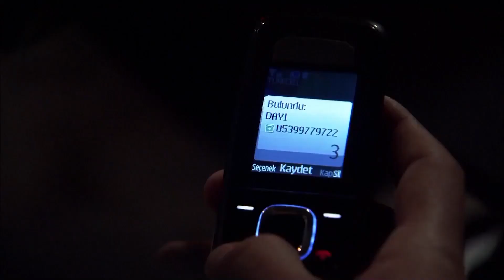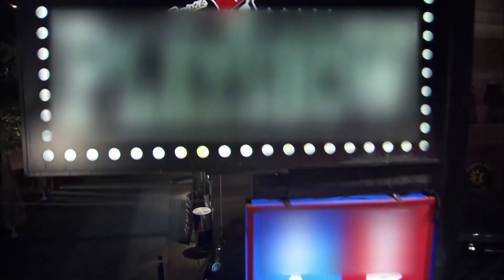Běželi k smrti! | Ezel Český Dubbed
Ezel

Krimi / Drama / Mysteriózní,

Výroba : Ay Yapım
Režie: Uluç Bayraktar
Scénář: Kerem Deren, Pınar Bulut
Kamera: Veysel Tekşahin, Kadir Volkan Öncel
Hudba: Toygar Işıklı

Hrají :

Kenan İmirzalıoğlu
Cansu Dere
Yiğit Özşener
Tuncel Kurtiz
Rıza Kocaoğlu
Barış Falay
Sedef Avcı
Bade İşçil
Sarp Akkaya